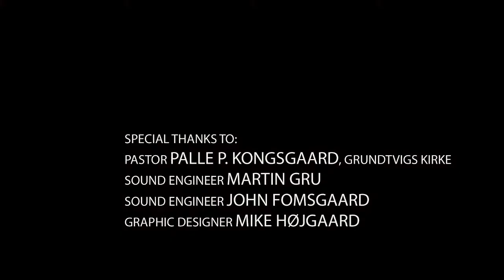RECORDING NILS BO DAVIDSEN IN GRUNDTVIGS CHURCH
NILS DAVIDSEN
'SOMETHING TO LOOK FORWARD TO -- PART 1′ / 'NOGET AT GLÆDE SIG TIL -- PART 1′

2 Films presenting Nils Davidsen's live recording in Grundtvigs Kirke
1 Film presenting Nils Davidsen's preparations, rehearsals and recordings in Grundtvigs Kirke, also featuring soundengineer Martin Gru.
1 Artfilm by Sara Lubich with Cinematographic work by Sturla Brandth Grøvlen assisted by Julie Mørch Honoré.

Developed during 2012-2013 with premiere in January 2014 with the release of the solo album by Nils Davidsen 'Noget at glæde sig til' ('Something to look forward to') released as Enhanced CD (CD+) and on iTunes from the label ILK.

'Recording Nils Davidsen in Grundtvigs Kirke is an edited document including both rehearsals and live-recording material from the church (not included on the CD+).
'Bloodsoup' and 'Colorcharge' are recordings of the live-recording of the music (included on the CD+).
'You return, therefore' (the Artfilm) was also released on the CD+ as well and can be viewed beneath as well.
All together 17 minutes of film where produced for the release of the CD+.

To follow the Artfilm further please visit imdb.com

To buy the Enhanced CD please visit VME Music Shop or as digital files via iTunes

Reviews of the album can be read here: Dutch magazine 'Written in Music', Ragazzi Music, Gaffa, Soundofmusic, New Arts International, All About Jazz (by Henning Bolte) and All About Jazz (by Eyal Hareuveni).

The Album is listed in Europe Jazz Media Chart March 2014.